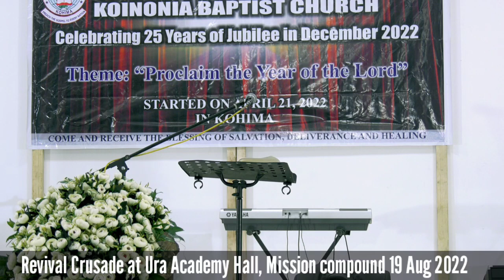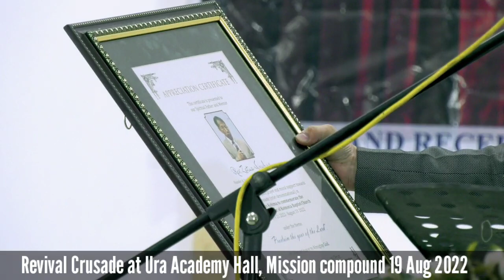Revival Crusade at Ura Academy Hall, Mission compound 19 Aug 2022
Koinonia Baptist Church